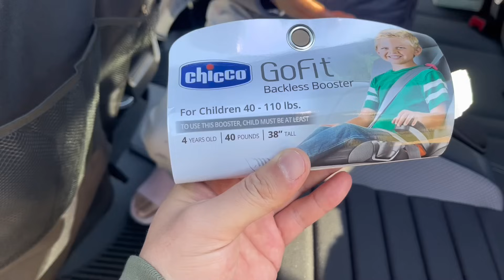小姨子在CMU顺利完成第一学期学业，开心的跨越半个美国来看望姐姐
在美国亲人团聚不容易呀……